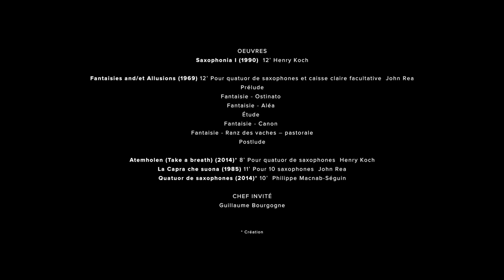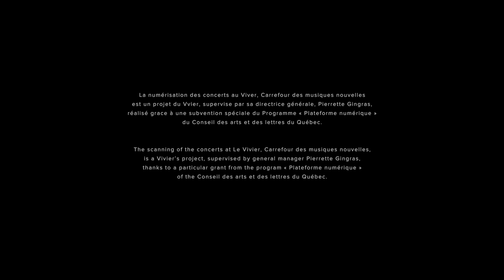Le Vivier Numérique - Quasar, quatuor de saxophones - La Chèvre de M. Rea - Concert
Concert La chèvre de M.Rea de Quasar. Captation vidéo dans le cadre du projet Le Vivier Numérique par l'Hibou. 21 janvier 2016